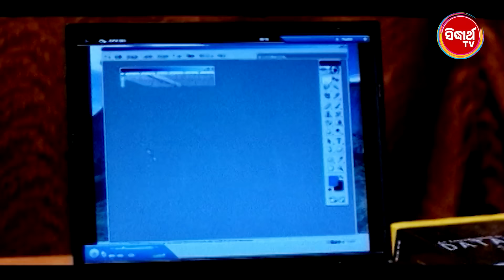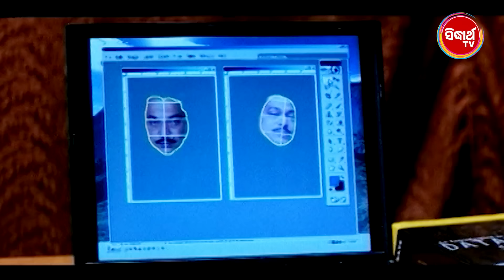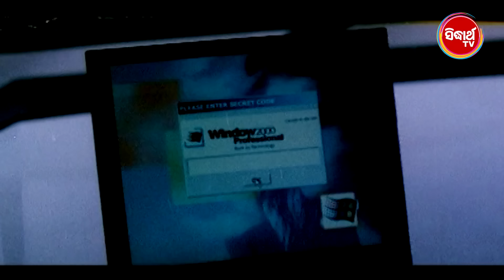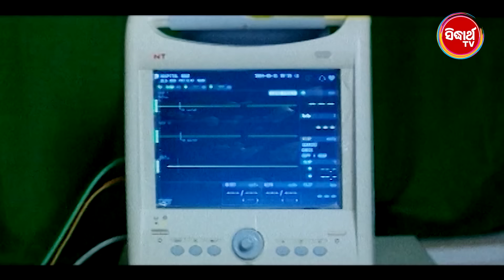FULL FILM - TU EKA AMA SAHA BHARASA - ତୁ ଏକା ଆମ ସାହା ଭରଷା | Odia Full Movie | Siddhant & Jyoti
TU EKA AMA SAHA BHARASA is a  film produced by Susanta Sahoo under Sabitri Pictures banner in 2004. The film star Siddhant is in the lead role, along with Mihir, Jyoti, Sandita, Raimohan, Minaketan, and Illu as supporting stars.
CASTING:
Sidhanta Mahapatra
Jyoti Mishra
Mihir Das
Raimohan Parida
Minaketan
Ilu Banarjee
Braja
Banku